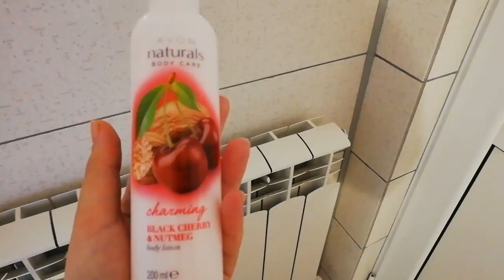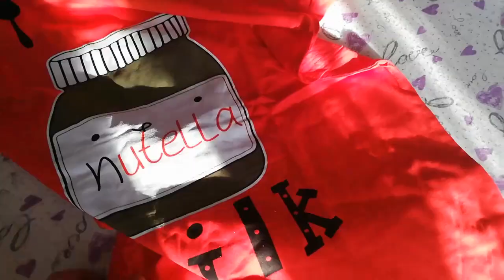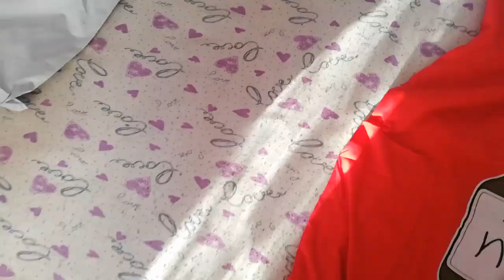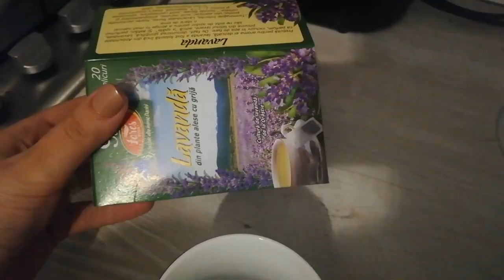Daily Vlog | Pijamale comandate pe internet. Cum sunt?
Hei hei hei ce faceti voi? Doar ce am incarcat inca un vlog in care mi aubajuns pijamalele comandate pe internet, sper sa va placa si sa va uitati. Va pupam ne vedem la urmatorul vlog♥️